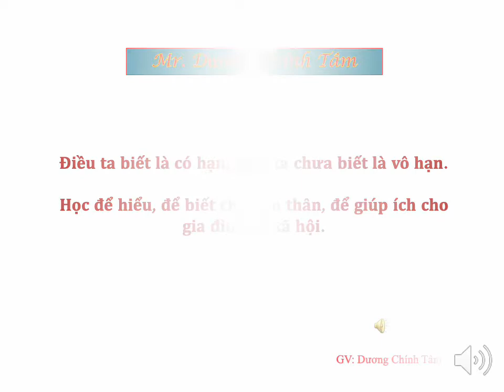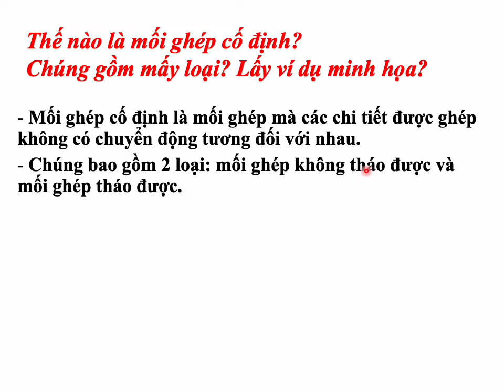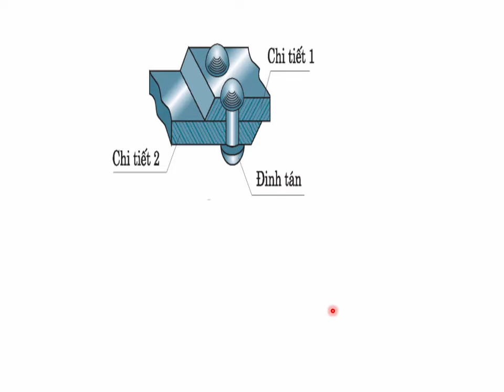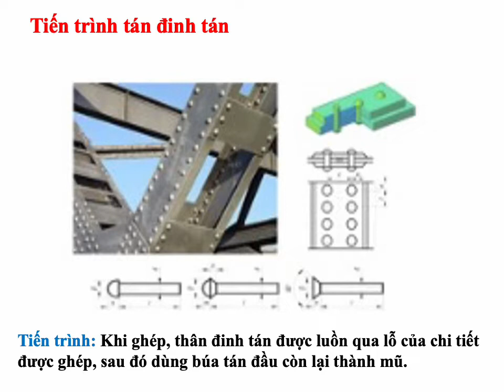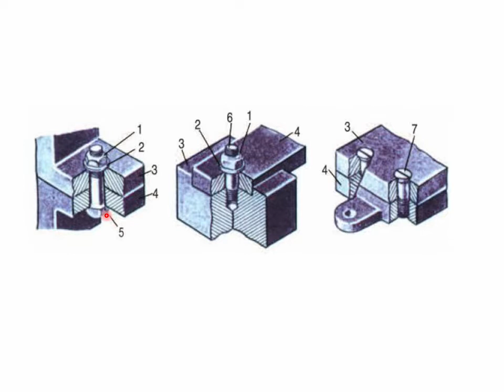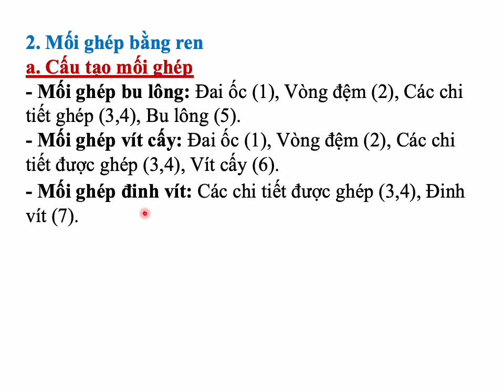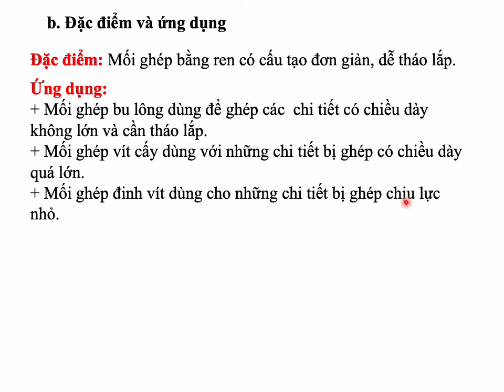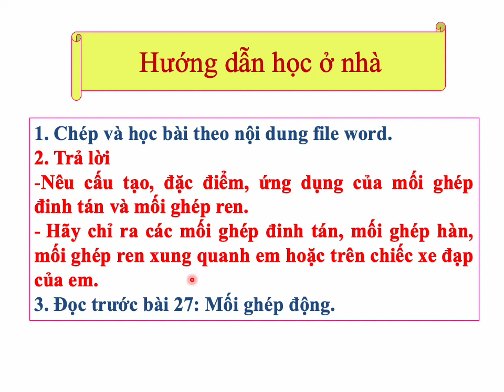Công Nghệ 8_Bai 25+26: Mối ghép cố định